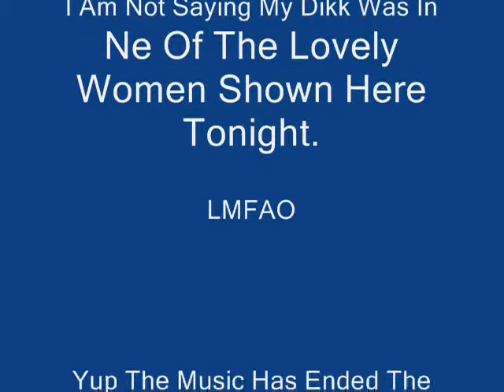Roach Clip-Dik In Ur Bitch-(Slide Show)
THE FULL VERSION.